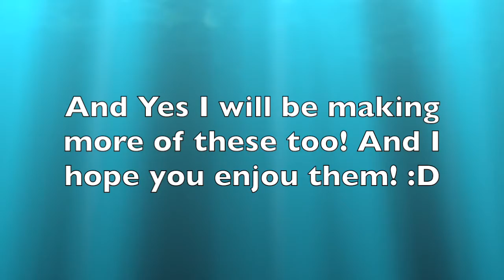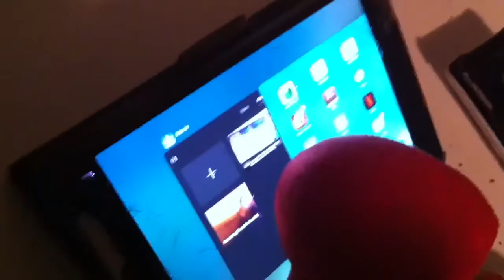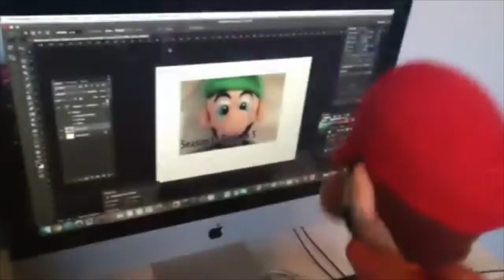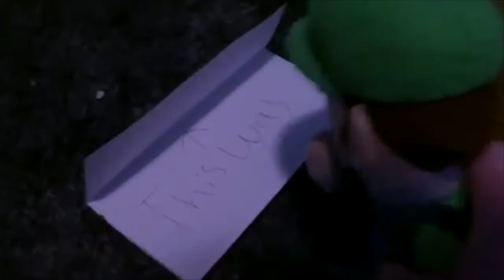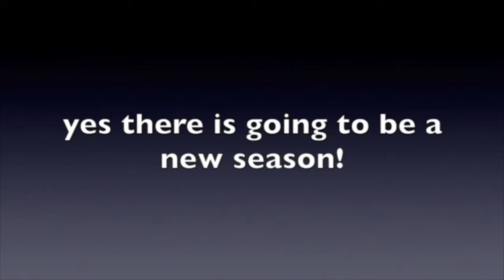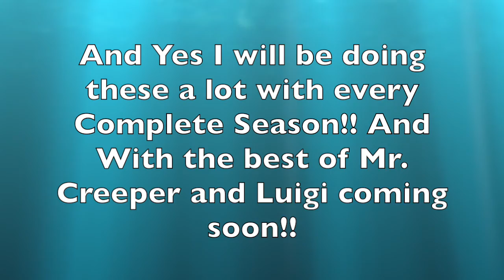Mario and Luigis Epicer Adventures | Full Complete Season 1 in whole Video! 2020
Season 1 episode video clips! 2020

0:90  - Episode 1
10:17  Episode 2
21:58 Episode 3, Royal Luigi
27:36 Episode 4 Mario and Luigi Go camping from ( 2012 or 2011! )
44:08 Episode, 5, Outside Fun!
1:11:26 Episode 6, Blue Scooter VR Fun!
1:32:28 Episode 7,
1:40:08 Episode 8,
1:44:08 Episode, 9 Mr. Creepers Shop!
1:44:42 The end until the next season!

I really appreciate it a lot! And please leave a comment thank you! Have a great weekend! 😀 😄

Google +: Bigluigifan
Twitch: Sorry Not Yet that will come soon with are Other Channel!

Minecraft PC name: IceKing703
Minecraft PE name: MountainBoy702
Minecraft Xbox 360 name: IceKing703